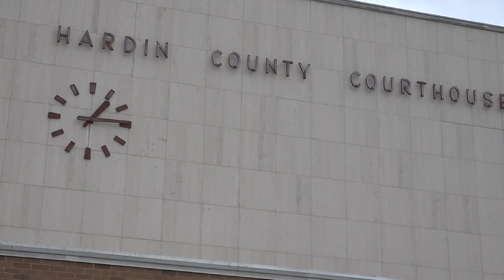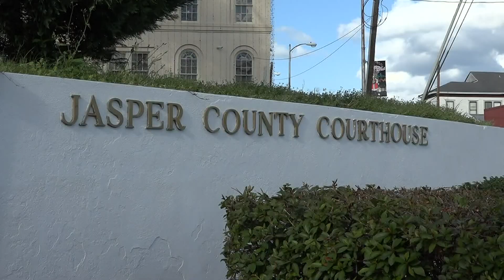Southeast Texas county officials outline plans to ensure safety of residents during arctic blast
This arctic blast is not expected to be like the February 2021 freeze as no precipitation is expected, but Judge Jeff Branick knows residents are still concerned.